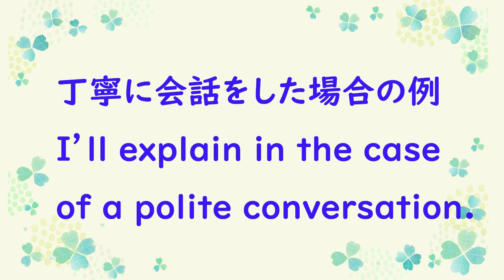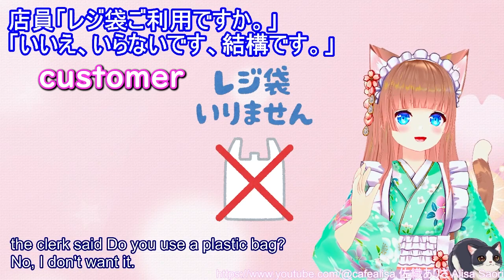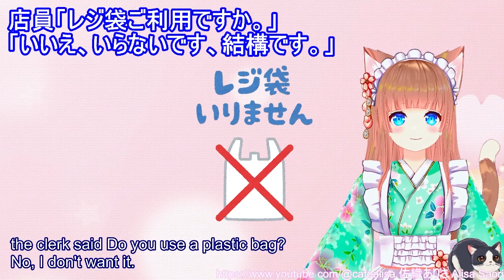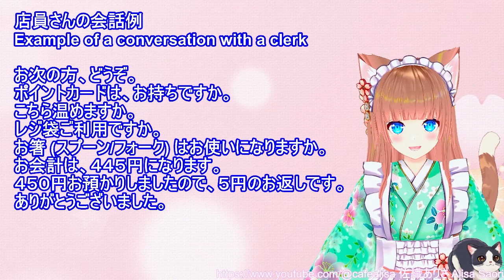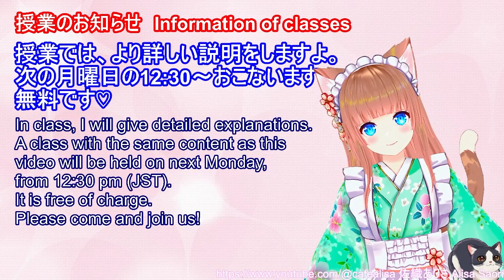【EN/日本語 Lesson Video】#9 Shop at a Convenience store! Conversation✨コンビニ 買物 旅行会話✨ 日本語教師 JapaneseVtuber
✨日本語の授業のご案内　Class information✨
Japanese class is held every Monday(YouTube) and Wednesday(Twitch) from 12:30pm (JST).
You can participate for free, so please come and visit me if you like.

12:30(JST) / EDT:sun 23:30～ PDT:sun 20:30～

日本語の授業を毎週月曜日(YouTube)と水曜日(Twitch) 12:30～おこなっております。
無料で参加できますので、良かったら遊びに来てくださいね

This lesson video will help you when traveling to Japan.
Also, I would be happy if I could help Japanese people study English.

このレッスン動画は日本へ旅行する時に役立つように作りました。
また、日本人の方の英語勉強のお役に立てれば嬉しいです。

0:00 greetings ご挨拶
0:07 Introduction to Japanese  Convenience store 日本のコンビニのご紹介
0:27 explain of a polite conversation 店員さんの会話例
1:02 All "No" conversation「いいえ」の会話例
3:01 「いいえ」「はい」の代表的な言い方
3:22 Review Shopping conversation 買物の会話例の復習
4:10 Information of classes　授業のお知らせ

✨✨ほかの日本語講座（JLPT対策）はこちらからご視聴いただけます✨✨

I provide Japanese quizzes for beginners every day.

★Let's learn easy Japanese with MineCraft!
　RPGで簡単な日本語を勉強しよう
 ：Wednesday  水曜日 12:30～

★Studying English with Games
Gameを使用した英語の勉強
 ：Friday 金曜日 21:30～

Hi ! Hello. I am Alisa Saori. I'm a Japanese Vtuber.
While I studying English, I often received questions about Japanese, so I started to stream teaching Japanese.
Therefore, as a Japanese teacher, I am still inexperienced and still learning.

みなさん、こんにちは。佐織ありさと申します。日本人です♪
英語勉強中によく日本語の質問を受けるようになり、日本語を教える配信をはじめました。
なので日本語の教師としては、まだ未熟で勉強中です。
間違いがありましたら、コメント欄で教えていただけましたら幸いです。

I would be happy if you could find it motivating to learn Japanese.
ご覧いただいた方の日本語を学ぶモチベーションアップにつながれば嬉しいです。

対応は、すでにアップロード済の動画に関しては修正は難しいので、概要欄（このページ）に記載させていただきます。また、今後の動画に反映させていただきますね。
ご質問へのご回答は次回のライブになります。どうぞよろしくお願いします。
The response will be write in the summery section, as it is difficult to correct for videos that have already been uploaded. Also, I will reflect this in future videos.
The answer to your question will be in the next stream. Thank you very much for your cooperation.

サムネイルは「ニャー次郎」を使用させていただきました。

Based on the design of UI Aoe sama , O_tonashi kunai sama created a 3D model 💖
青江羽衣様のデザインを元に、おとなしくない様に３Dモデルを作成していただきました💖

Based on the design ： UI Aoe sama

Created a 3D model： O_tonashi kunai sama
３Dモデル作成は、おとなしくない様です。

CafeAlisaのCG作成はViktor様です。
CG for CafeAlisa was created by Viktor.